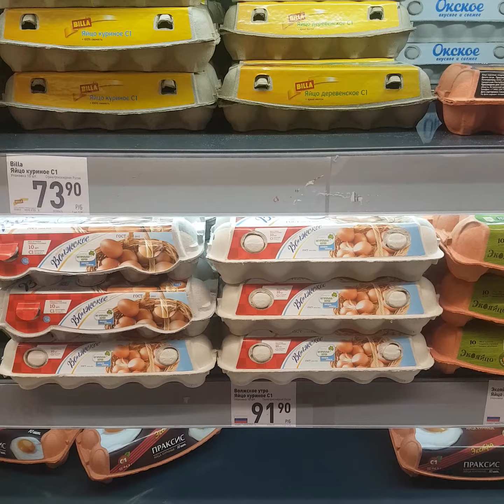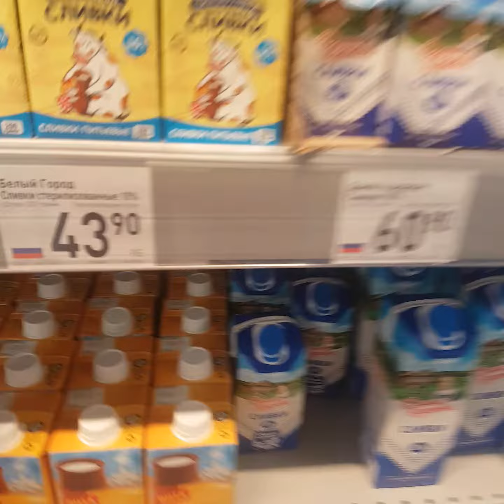Универмаг Billa внутри, цены, Москва 6 мая 2018 г.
На улице Гарибальди, в ТЦ "Марина"